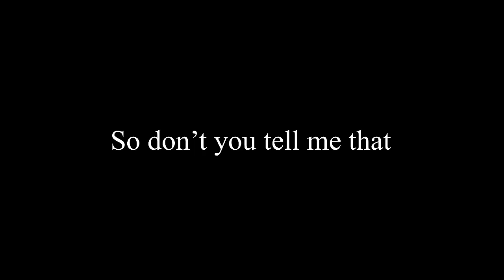We’ll miss you Dead End